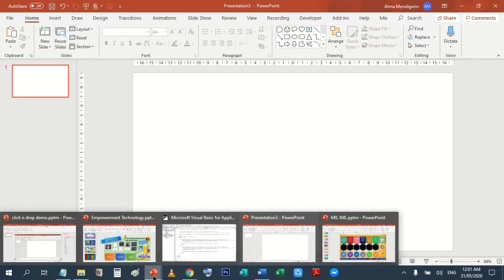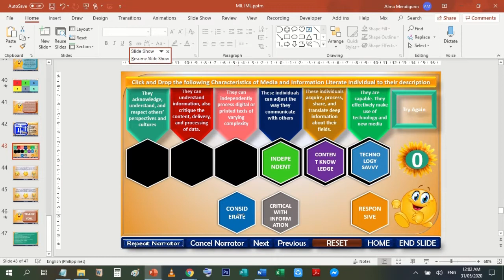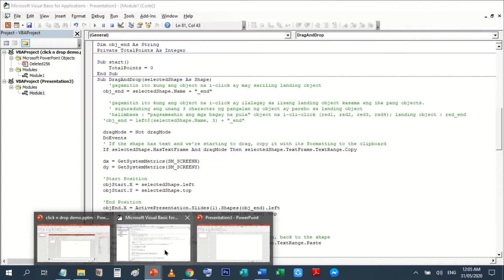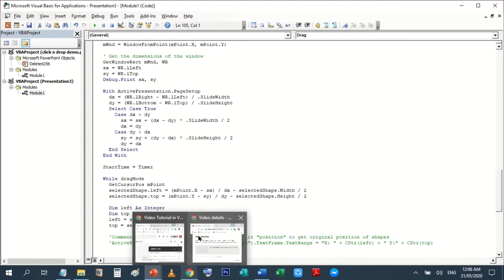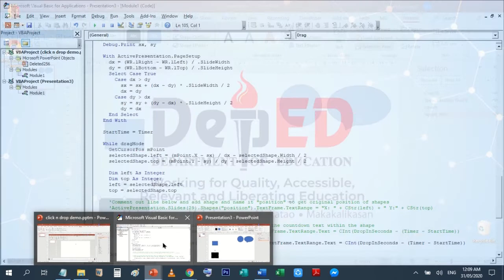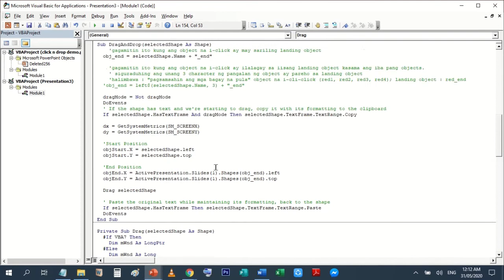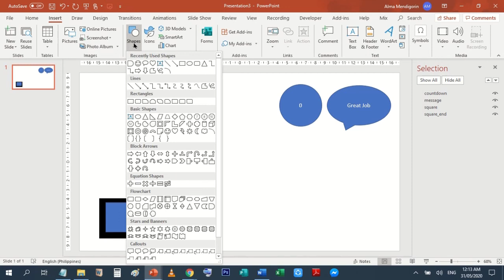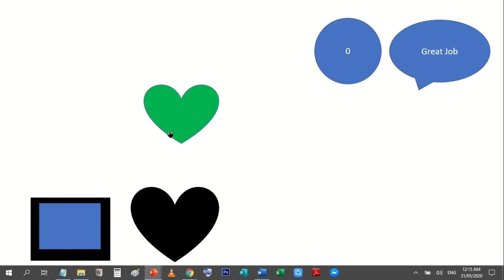Macro Code (VBA) Click and Drop Object in PowerPoint Part 1of 3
Para sa code at sample PowerPoint i-click ang link sa baba

1. Always save your PowerPoint File in .pptm (micro-enabled presentation)
2. When opening, Click "Enable Macro" or "Enable Content"